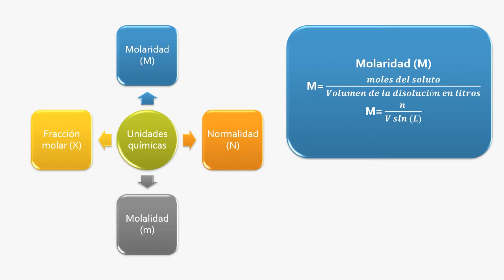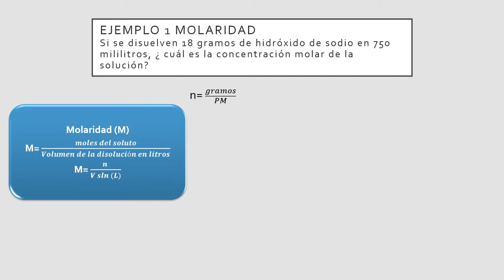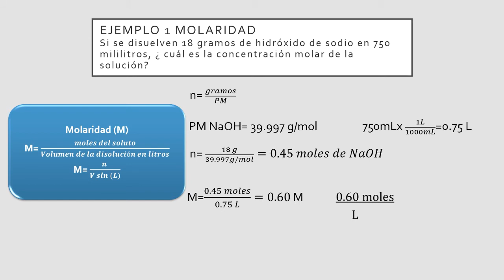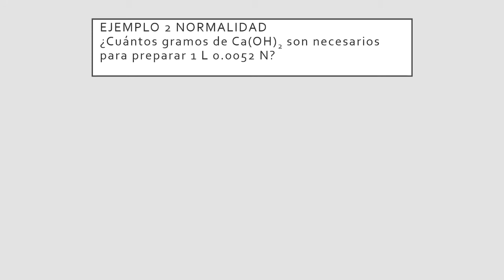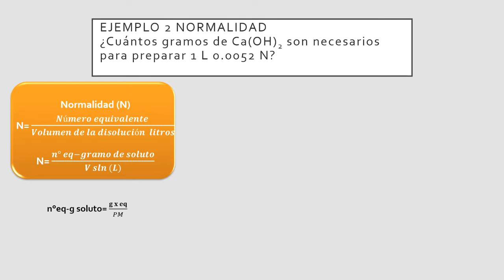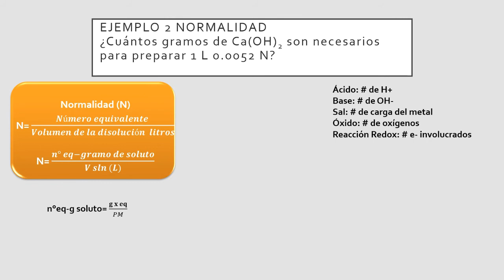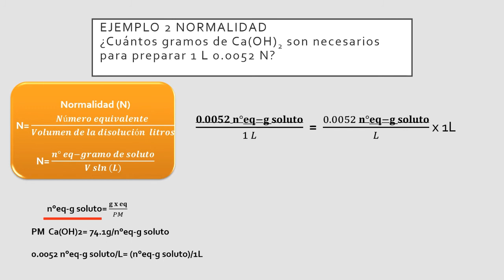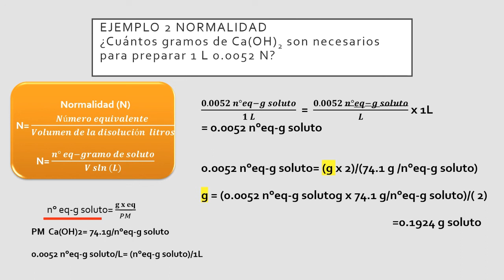Unidades Químicas de Concentración de Disoluciones U4_T2